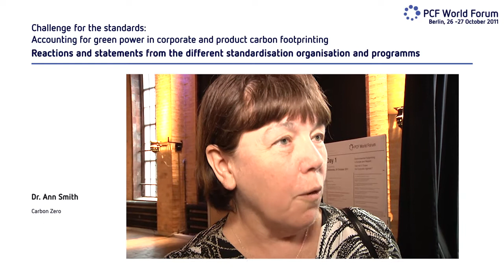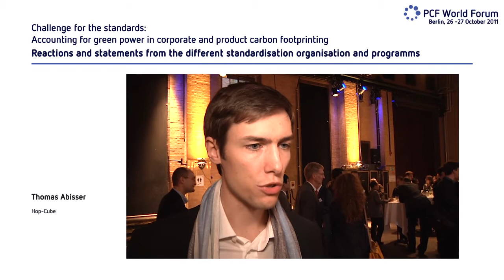How to account for Green Power in Carbon and Environmental Footprinting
The next PCF World Summit is dedicated to better understanding status and prospects of using and communicating about renewable energy and natural resources in products and value chains, measures taken or planned by many companies in their pursuit to lower the climate and environmental impact of their value chains. A close look at international developments in carbon and environmental footprinting will as always also be part of the Summit agenda.